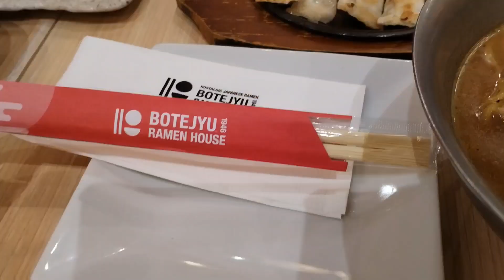Kakain muna tayo sa mamahaling resto kung masarap ba 😂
Restaurant